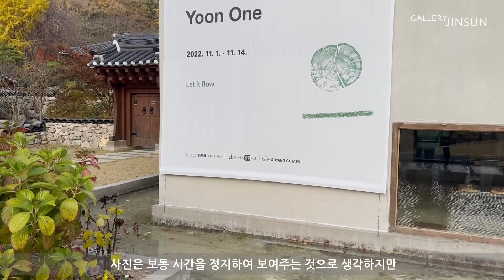윤 원 Yoon One_지속, 그 변화 속으로